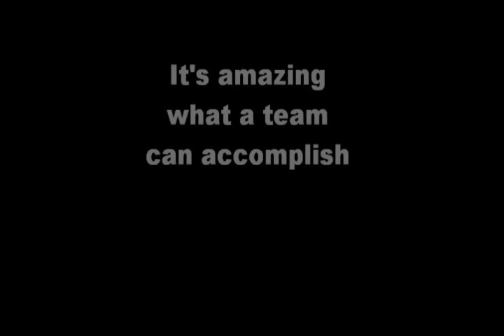2010 Broomfield HS State Gymnastics